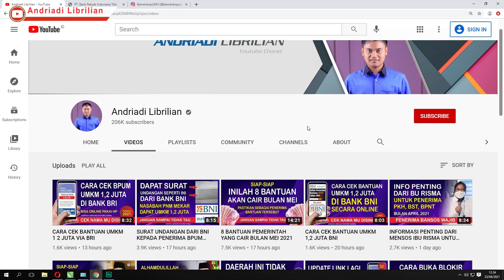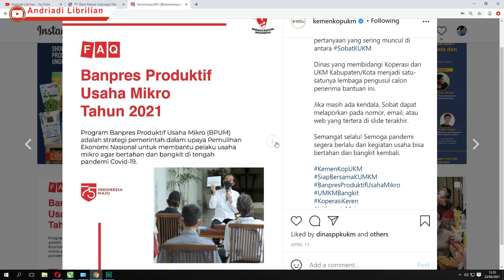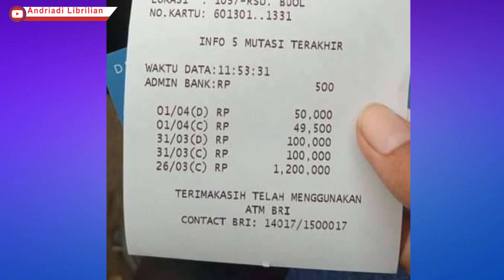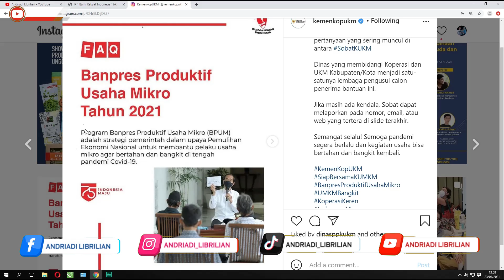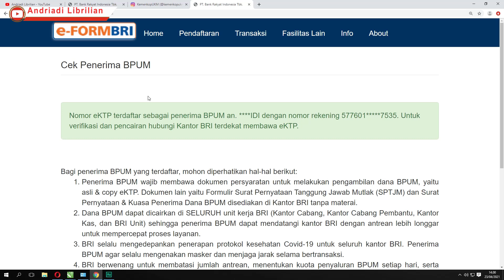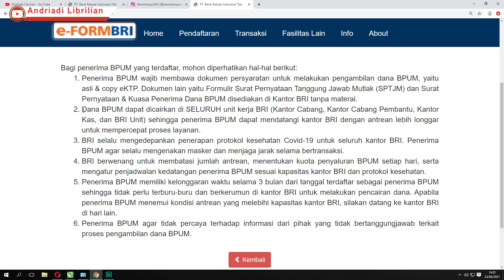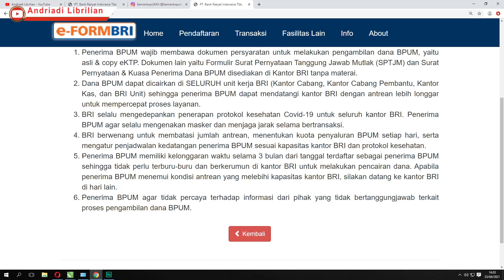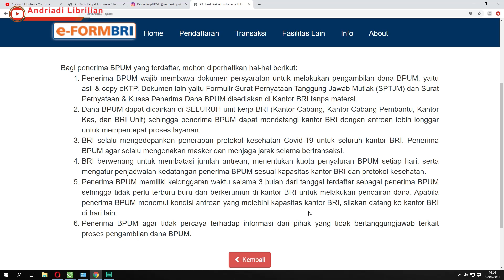BATAS WAKTU PENCAIRAN BANTUAN UMKM 1,2 JUTA 2021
Assalamualaikum, Apakabar teman teman semua, kali ini saya membagikan informasi BATAS WAKTU PENCAIRAN BANTUAN UMKM 1,2 JUTA 2021, Semoga Informasi ini bermanfaat buat teman-teman semua, Terimaksih Sudah Menonton, Semoga Bermanfaat